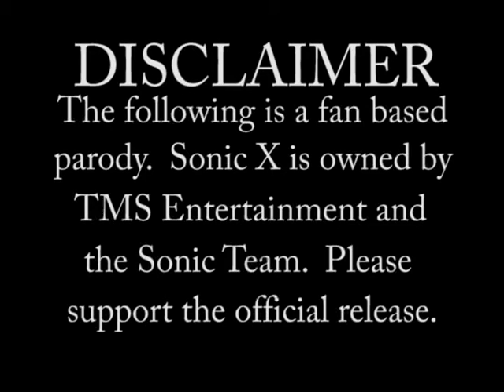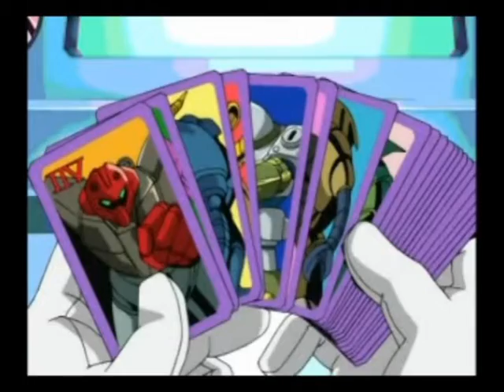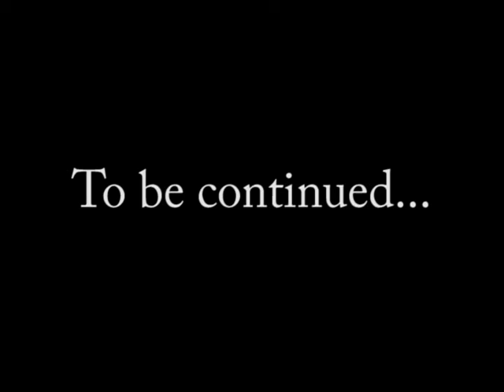Sonic X Abridged Episode 4-The First of Many part 1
-I DO NOT OWN SONIC X.  THIS IS A FAN BASED PARODY.-

In the first part of this episode, we see the villainous Dr. Eggman attempting to conquer Station Square with the inappropriately voiced giant robot, Missile Wrist.  You'll see what I mean...  And to make things worse, our speedy protagonist is nowhere to be found.

Cast
xigbarassasin: Knuckles, Eggman, Bocoe, Missile Wrist, Random Beach Guy 1, Bar Patron 2, Blockade Cop, Police Sergeant, Himself
DisneyfreaksXIII: Chuck, Decoe, Narrator, Random Beach Guy 2, Bar Patron 1, Shopper, Himself
dragonman4598: Chris, Cream
jigglymaster: Tails
larxenekunii: Amy, Herself